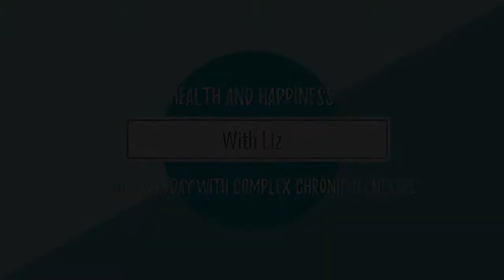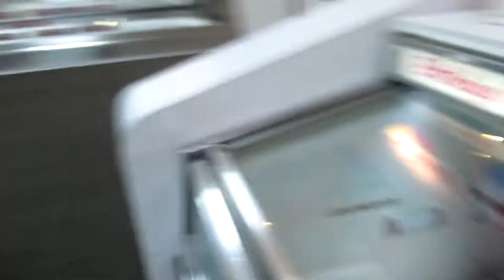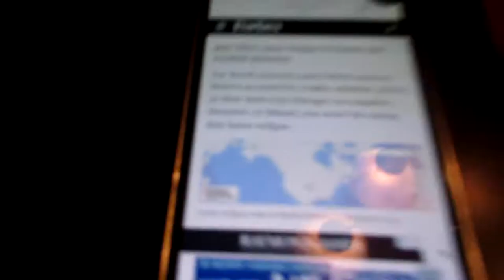Trying Some New Stuff! Fun Distractions (July 26th to July 27th 2018)